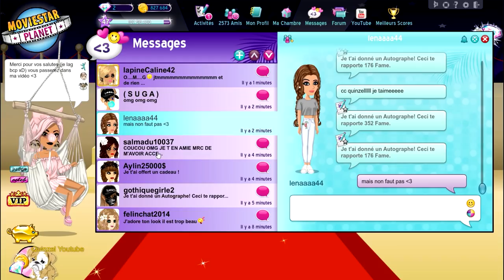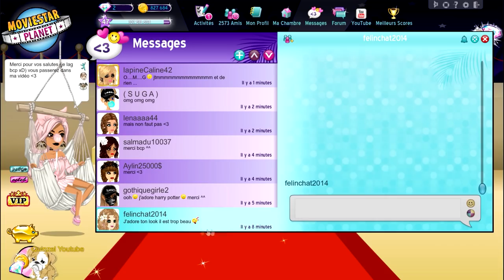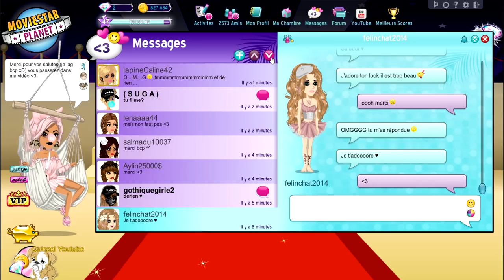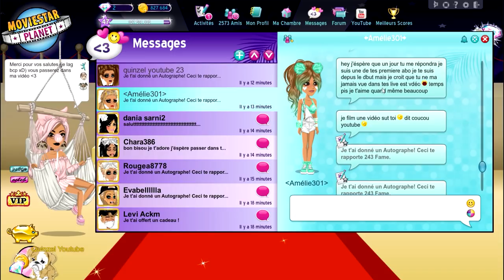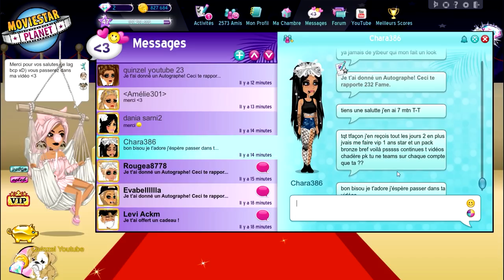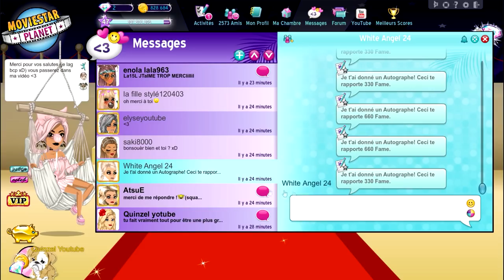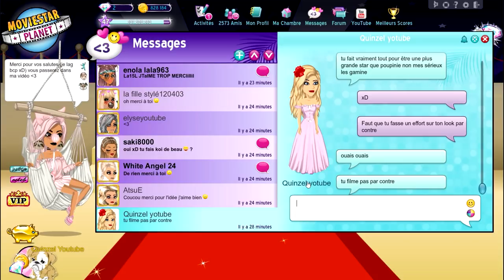JE VEUX ÊTRE + POPULAIRE QUE POUPINIE ?